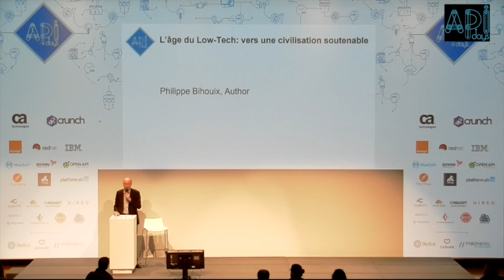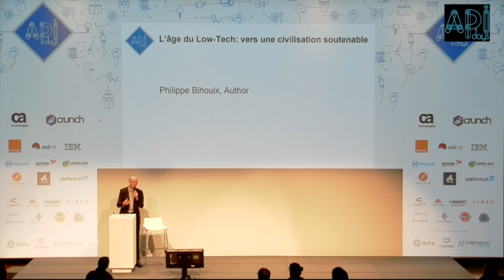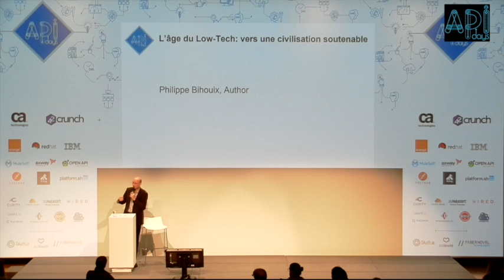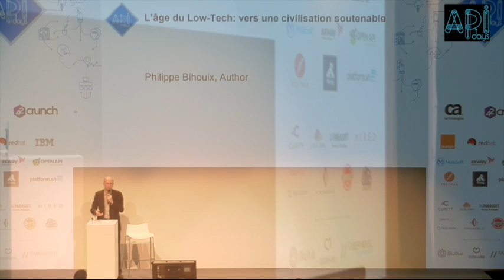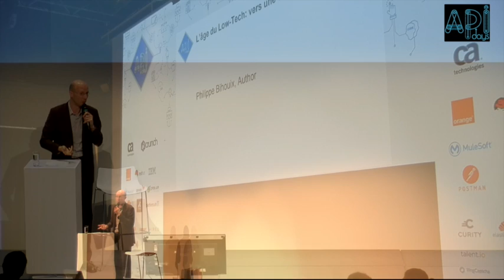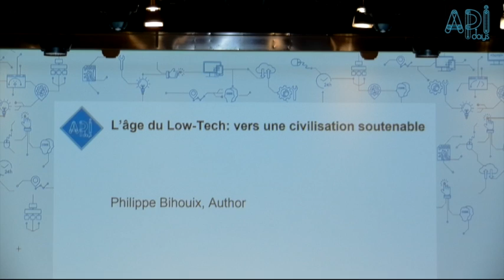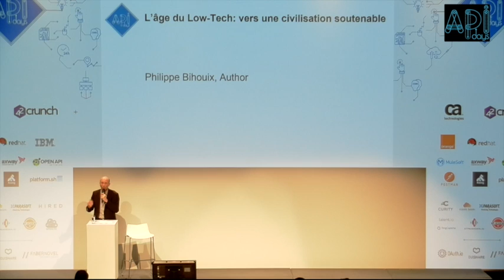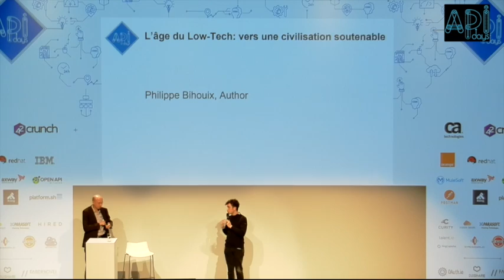P. Bihouix - L’âge des low tech : vers une civilisation techniquement soutenable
Enregistrée dans le cadre de la conférence APIDays Paris 2018